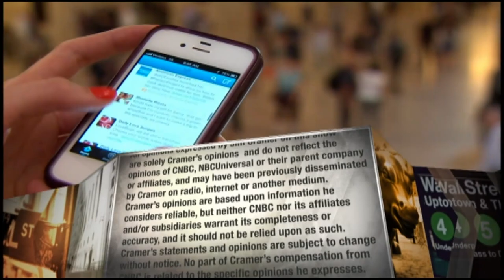Fiserv CEO talks growing business in the 'heat of the pandemic'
Fiserv CEO Frank Bisignano said Clover, the fintech company's point of sales arm, grew business by 32% in July.